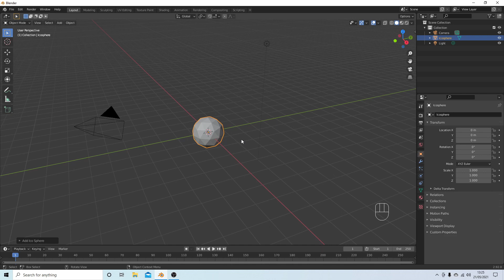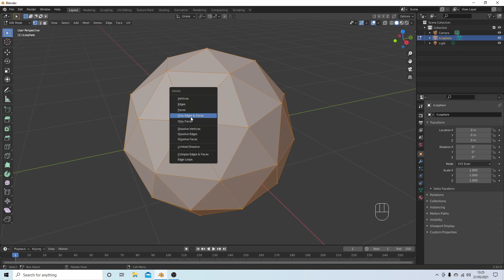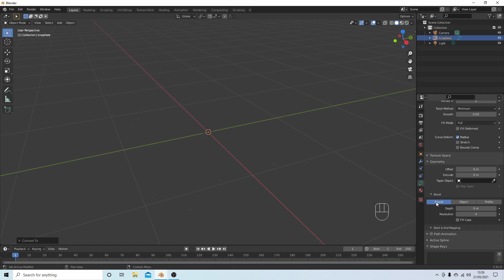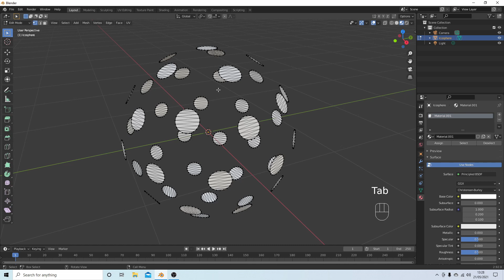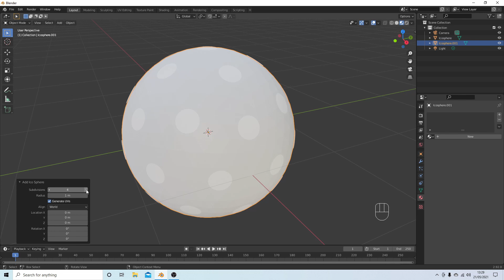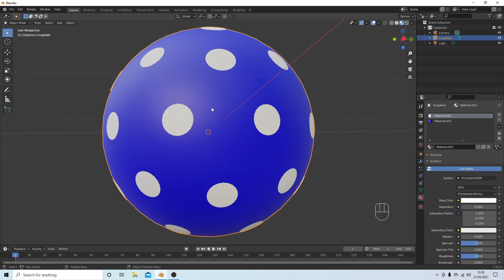Blender 2.92 Tutorial: How To Create A Sphere With An Equal Number Of Round Dots On It.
How to place equal sized and spaced circular dots on a sphere.

Blender is one of the best free software/freeware 3D computer graphics software packages available for Windows, Linux & Apple.